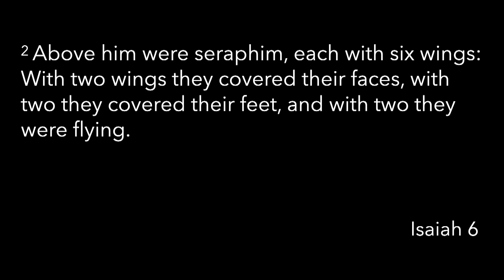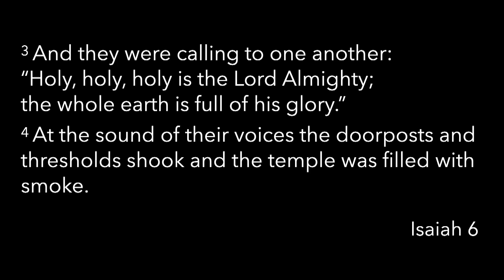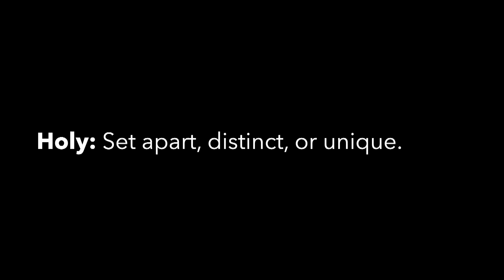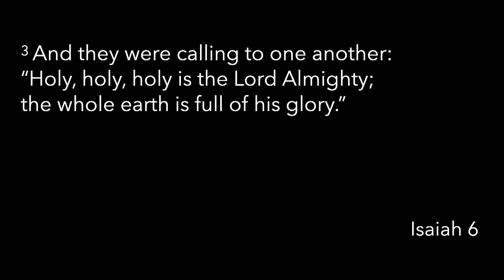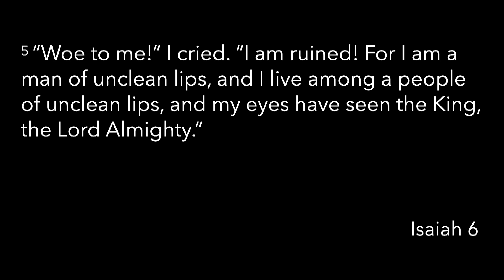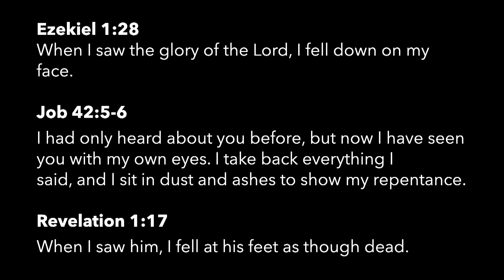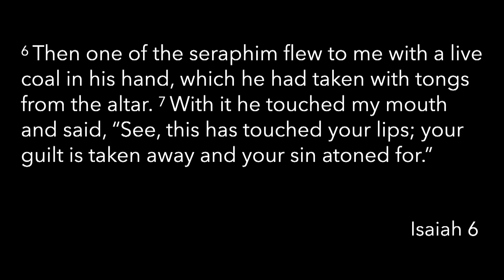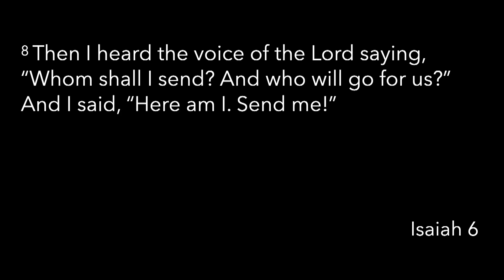Momentum Youth Conference 2023, Session 2 Tony Livigni